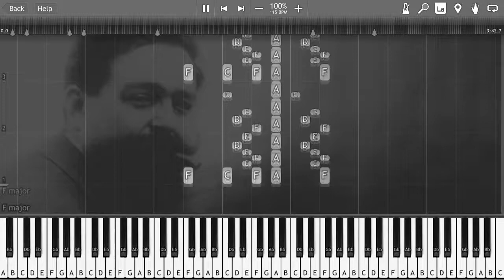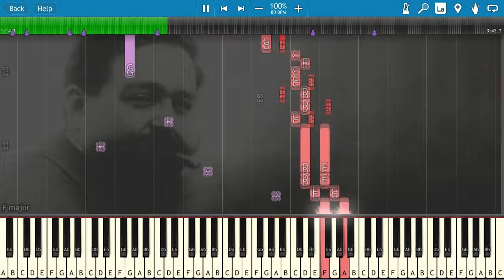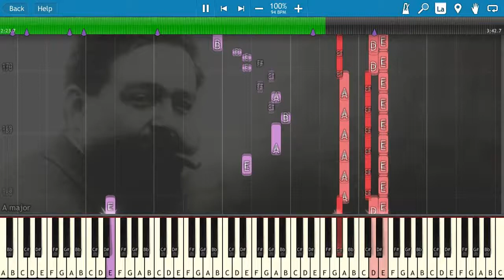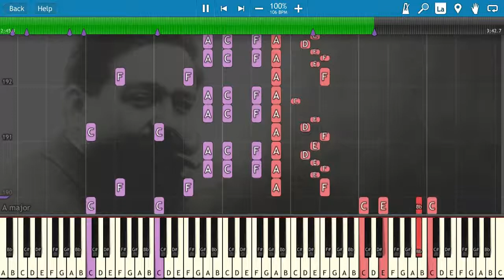Albéniz, Isaac Manuel Francisco - Aragon, Fantasia Suite española No 1 Op 47, (1886)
Present by Piano Classic Tutorial